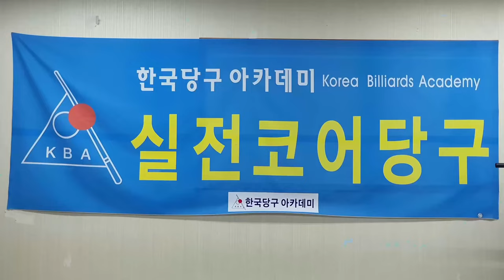[4968] 한국당구아카데미 // 거리와 깊이 / 세리(일단) : 3812(1512)일 / 16600(4541)시간_ 2024.11.21.